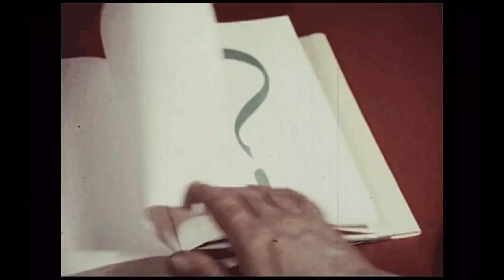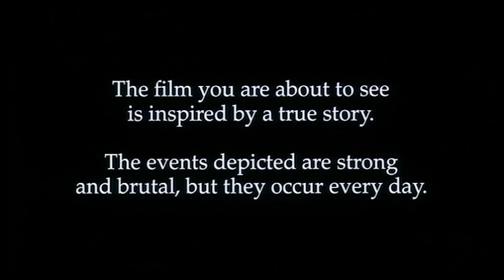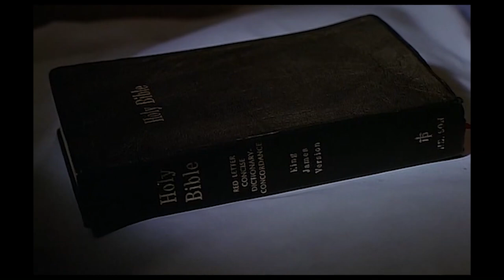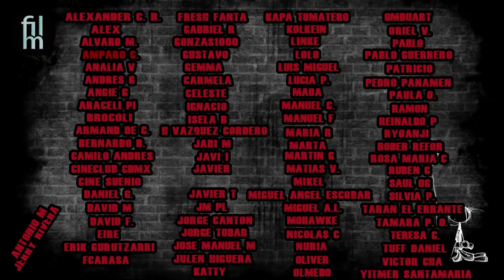Sangre por sangre - La filosofía de los Vatos Locos